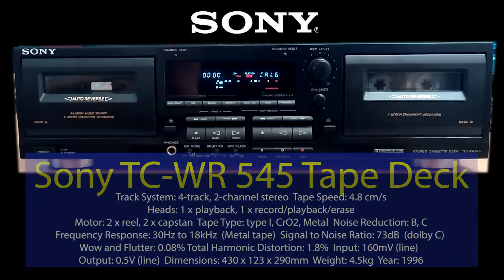Sony TC WR 545 Tape Deck Test